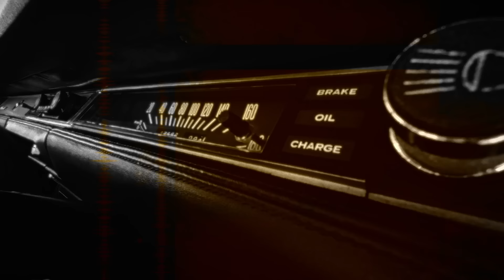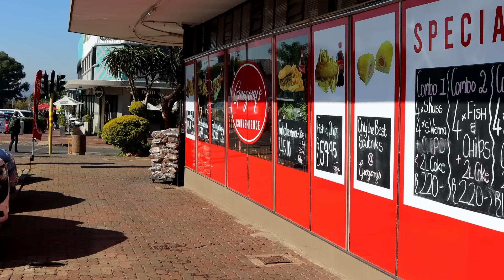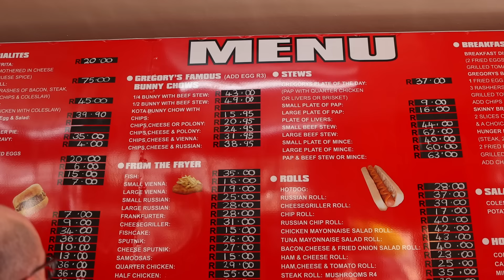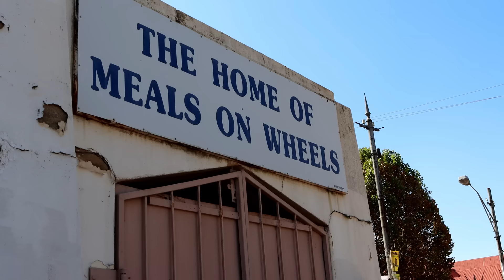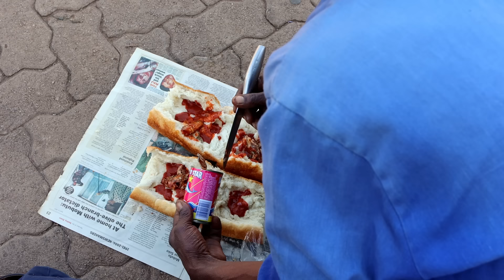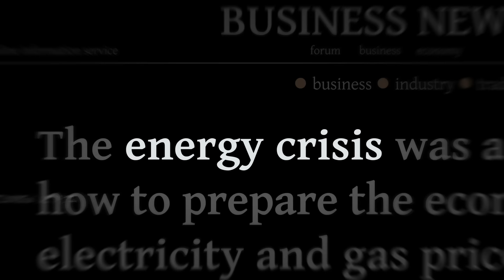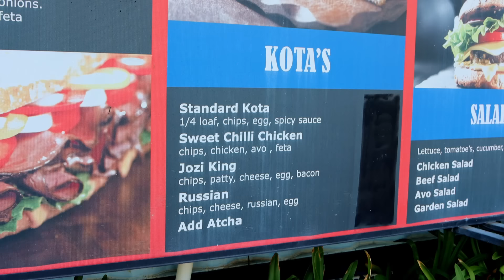Just Off the Highway | Ep 42 | Iconic South African foods: Kota & Sputnik meets Meals on Wheels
Special A Kota is a quarter loaf of fresh white bread with any delicious filling you can imagine. Al Prodgers goes Just off the Highway to trace the journey of this authentic South African food from the streets to the suburbs. And meets the dedicated team of Meals on Wheels Johannesburg Food Distribution Services in Yeoville along the way.
“Just Off the Highway” really needs your support to keep going.  Donate as little as R5 by clicking the 3 little dots (on the right hand side under the video and then the "Thanks" button) to help preserve South African stories.

Thank you to everyone who fed us along the way, details as follows:
Gregory's - Linden: 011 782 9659
Meals on Wheels: 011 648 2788 or mealsjohannesburg.co.za
Purple House cafe: 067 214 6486

Special thanks to Idea Saints for picking up the food bill.